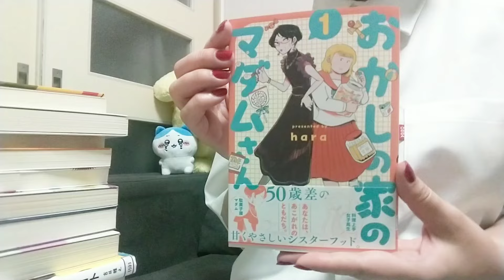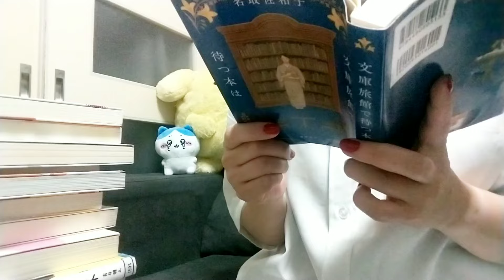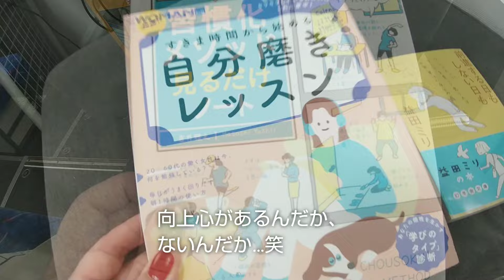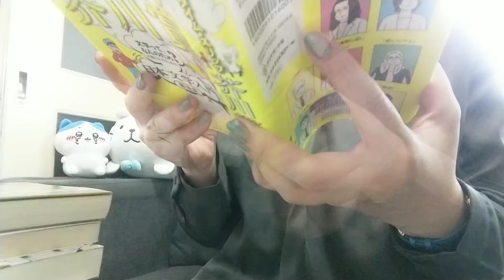【vlog】♯137 読書vlog、落ち込む日々も読書する、併読、ブックオフ購入本、メディアテーク、図書館、ちいかわ好き、早起き、主婦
ご覧頂きありがとうございます。いつにもまして、内容の薄い動画ですのでお時間ある時にでも、よろしければ…。

先日、次男の左足が動かなくなり歩けないという事で、小児科、整形外科、そして脳神経外科でMRIをとる事態にまでなりました…重い病気を覚悟して、生きた心地がしなかったのですが…結果、脳には何の異常もなく、骨も大丈夫で…なんだったんだろうね？で終わりました…すぐに歩けるようになったし…2日間の出来事だったのですが、本当に擦り減りました…でも、なんでも無くて良かった…ちょっと痩せました…

キッチン常夜灯　真夜中のクロックムッシュ　長月天音
おかしの家のマダムさん1 hara
紙鑑定士の事件ファイル　偽りの刃の断罪　歌田年
文庫旅館で待つ本は　名取佐和子
三人屋　原田ひ香
地雷グリコ　青崎有吾
捨て本　堀江貴文
もう別れてもいいですか　垣谷美雨
タイム・スリップ芥川賞　文学って、なんのため？と思うあなたのための日本文学入門　菊池良